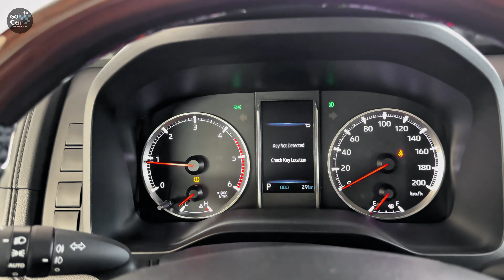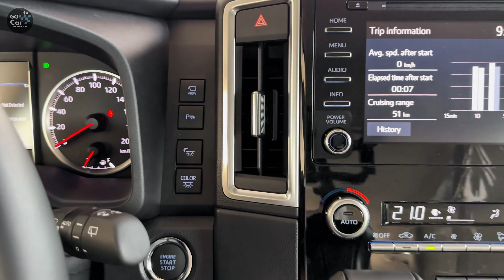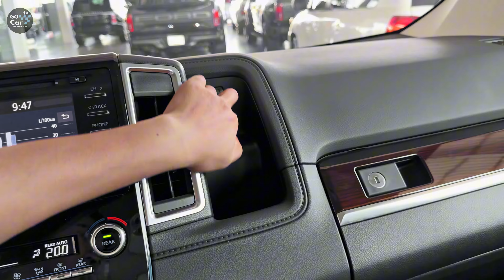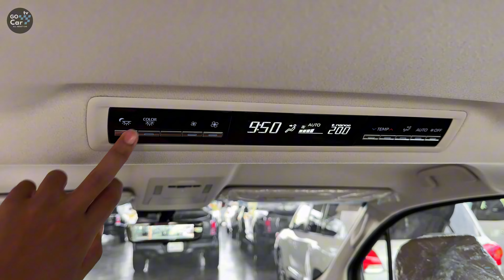2025 Toyota Granvia Premium: VIP MPV | Ebony Black Color